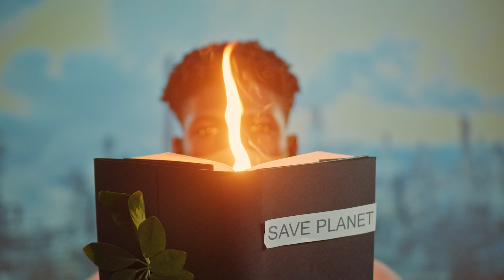Nach Razzia: UNO nimmt Klimaaktivisten in Schutz | krone.tv NEWS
Nach der Razzia gegen die Protestgruppe Letzte Generation haben die Vereinten Nationen die Bedeutung von Klimaschützern und deren Aktionen hervorgehoben. „Klimaaktivisten - angeführt von der moralischen Stimme junger Menschen - haben ihre Ziele auch in den dunkelsten Tagen weiter verfolgt. Sie müssen geschützt werden und wir brauchen sie jetzt mehr denn je“, sagte ein Sprecher von UNO-Generalsekretär António Guterres in New York.